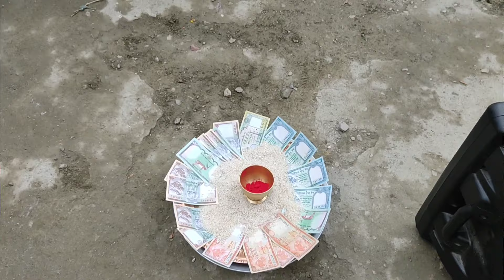ranga village dolpa | deusi bhailo (part4) चिसो मौसममा देउसी खेलाइ कम हिडाइ बढी - dolpa diaries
nepal beautiful places | ranga village dolpa • deusi time_चिसो मौसममा देउसी खेलाइ कम हिडाइ बढी✨♥️

dolpa vlogs
nepal best trekking places
new nepali youtube channel
Nepali folk music from the himalayas
nepali cultural song for group dance
himalayan village life
hidden paradise dolpa
hidden place
Dolpo dance
nepali folk dance step
Nepali food vlog
Heaven place
struggle life
Organic himalayan life
Dolpa product
dolpo nepal
Dolpa culture
Life in mountain
heaven dolpa
Farmer life
view of nature
Life in Karnali
most beautiful village in nepal
himalayan village food
Nepali traditional video
Nepal village documentary
Nepali culture and traditions
world culture festival nepal
Nepali traditional food recipes
dolpa district nepal
rabi bohora
Dolpa documentary
village lifestyle
village work
traditional village lifestyle
rural life
rural area
rabindra bohora
hardworking nepali mountain village people
Nepali culture
Folk dances
Nepali folk music
nepali cultural dance song
Nepali village life vlog
Life in himalayan dolpo nepal
nepal tourist places
Shey phoksundo national park
nepal mount everest tour
nepali travel vlogger
Dolpo vlogs
Nepali culrural program